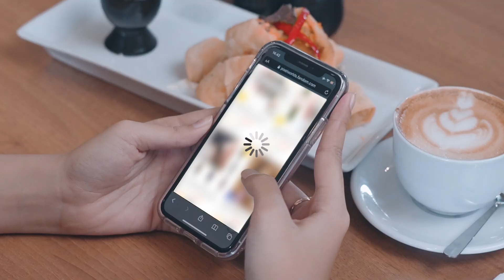Solusi Website Lambat saat di Akses dari IDCloudhost Ads Video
Dalam melakukan bisnis online, tentunya harus memperhatikan banyak hal untuk dapat memaksimalkan akses website, jangan sampai website anda malah susah dan lambat di akses oleh pengguna yang menyebabkan calon pelanggan tidak jadi untuk membeli.

IDcloudhost menawarkan layanan Server Cloud dan Web Hosting terbaik dengan teknologi terbaik dan terupdate untuk kebutuhan server website bisnis online Anda. Dipercaya oleh ratusan ribu pengguna di Indonesia, IDcloudhost juga siap melayani anda kapanpun dan dimanapun.